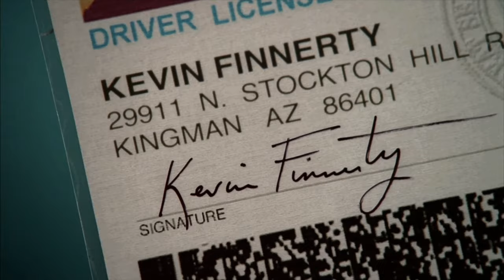Kevin Finnerty - The Ultimate Sopranos Civilian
Kevin Finnerty - The Ultimate Sopranos Civilian! I hope you enjoy this video.